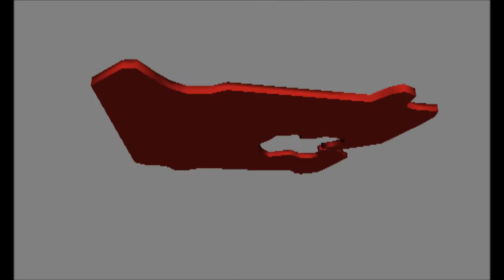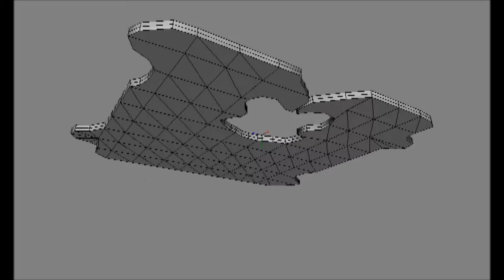3D Model Bread Clip (Textured) - 720p HD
Bread Clip Pack (6 colours)
A bread clip is a device used to hold plastic bags closed, such as the ones in which sliced bread is commonly packaged. They are also commonly called bread tags, bread climps, bread tabs, bread ties, bread ribbons or bread-bag clips.

Song: Sunburst
Artist: Tobu & Itro

There are 6 colours available: Red, Orange, Yellow, Green, Blue & Purple.

ATTENTION: I create the whole model from scratch by using ZModeler2.

MODEL INFO:
a)Polygon: 474
b)Triangles: 782
c)Vertices: 684

NOTE: I create the skin myself by using Microsoft Paint.

Exported from: ZModeler 2.2.4 (Build 981)
Format: OBJ – WavefrontOBJ filter (Build 45)
ADDITIONAL INFO: When import into ZM2 or any modelling software, you may select the option ‘split by group’ or any relevant option.

I am also a Gamer instead of a Modeler.
By HarimauMalayaHM
(Formerly known as WCAM-Harimau & HM-Semakin Di Depan)